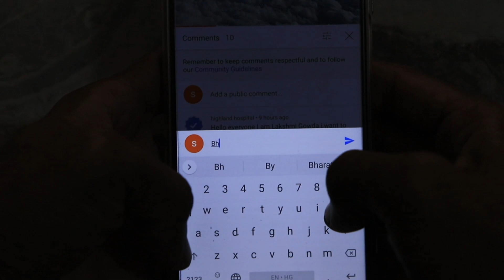मध्यप्रदेश में भारी बारिश madhya pradesh weather मध्यप्रदेश मौसम 1 सितम्बर भारी बारिश 1 September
mumbai weather
indore weather
bhopal weather
delhi weather
gwalior weather

Weather Alert
भोपाल समाचार
मौसम केंद्र

indore weather
17 September   2022
mumbai weather

delhi weather
 17 September   2022 17 September   2022
gwalior weather
मध्यप्रदेश मौसम  madhya pradesh weather report MP 17 September   2022 mausam  mp monsoon 17 September  2022

17 September   2022  17 September  2022

mumbai weather   17 September  2022
indore weather
bhopal weather
delhi weather
gwalior weather 17 September   2022
heavy rain heavy rain in mp Weather forecast weather forecast bhopal weather forecast bhopal today weather forecast flops weather forecast in bhopal 17 September   2022  17 September    2022

Weather Alert
मध्‍यप्रदेश में वर्षा 17 September 2022 17 September 2022
भोपाल समाचार
मौसम केंद्र

17 September   2022
madhya pradesh rain news today
meteorological department

indore weather
17 September   2022
mumbai weather

delhi weathery 17 September  2022  17 September  2022
gwalior weater
17 September   2022
bhopal weather
मध्यप्रदेश मौसम
मध्य प्रदेश में मानसून कब तक  15 September  2022
bhopal weather
मध्यप्रदेश मौसम